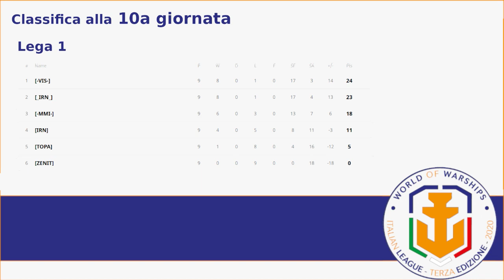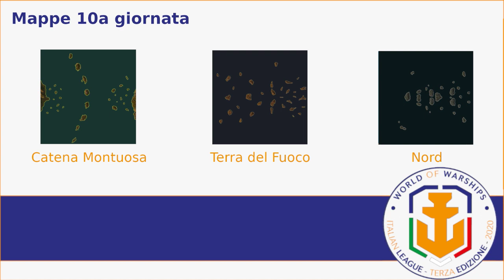World of Warships - Italian League 3a Edizione - [TOPA] vs [ZENIT]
Giornata 10 della 3a Italian League (2020)
[TOPA] vs [ZENIT]
31 marzo 2020
Gara 1: 18:28
Gara 2: 38:31

Questo video non ha la pretesa di insegnare nulla a nessuno, ma è un modo per fare due chiacchiere insieme (se vi farà piacere).
Marchingegnere (per gli amici "Marchi")